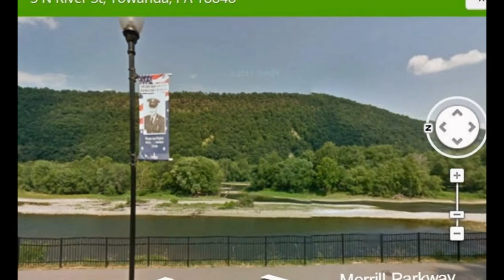Rent my beautiful home in Towanda, Pa 18848